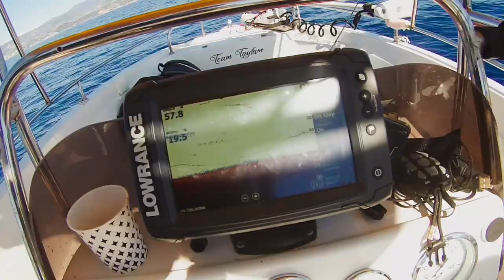Melanur istavrit Avı/ Yakaladığımız Melanurları Yem Yaptık Devi Yakaladık !!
Bu avımızda ilk başta istavrit ve melanurlarla biraz eğlendik. sonrasında devlerin derinliklerine yemlerimizi indirdik ve nasibimizi aldık. kacirdiklarimizda oldu.
Iyi seyirler